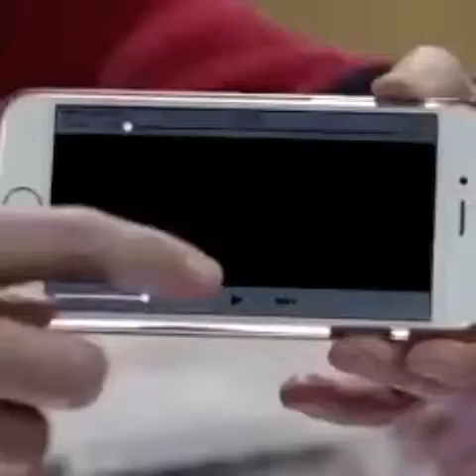January 26, 2017